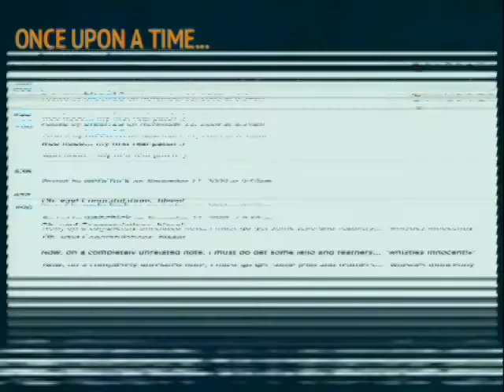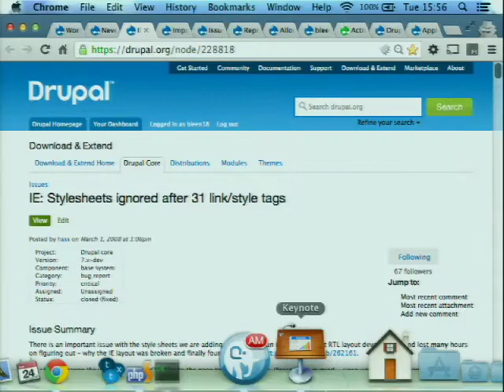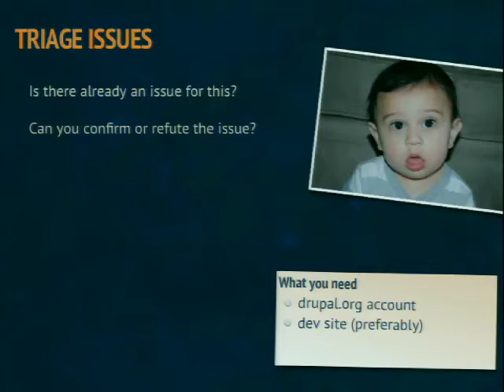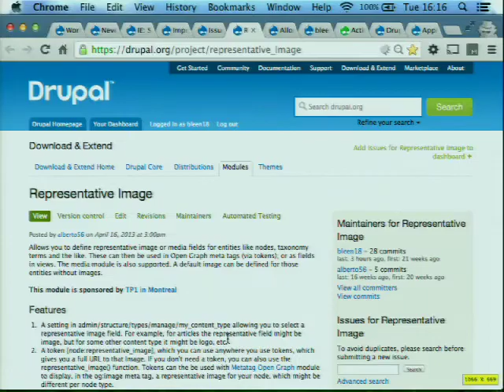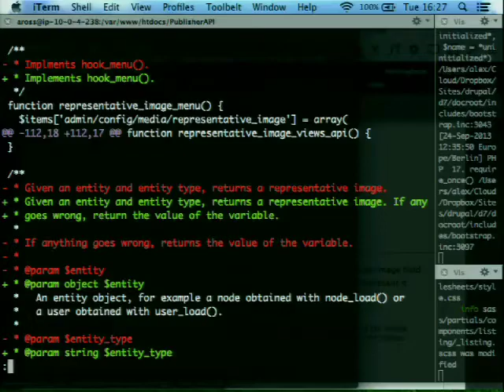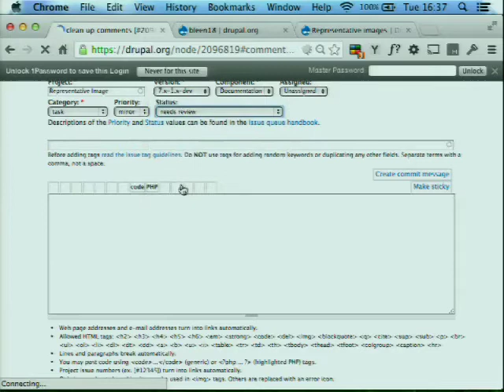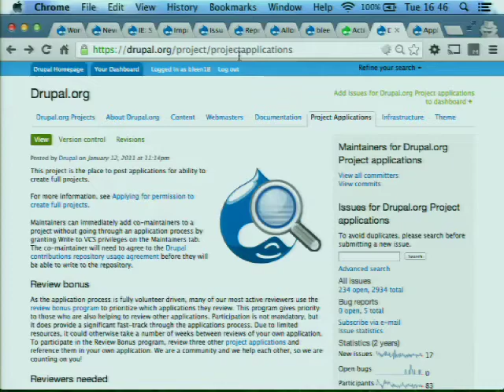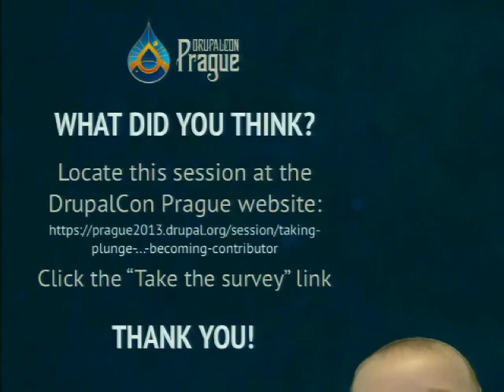DrupalCon Prague 2013: TAKING THE PLUNGE ... BECOMING A CONTRIBUTOR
In this session I will tell the harrowing tale (complete with monsters, romance and a good ol' fashion tar-and-feathering) of how I went from a simple consumer of Drupal to someone who participates and gives back code, time and bad jokes to the community.

I will focus this talk on all the ways you can take that same leap. From creating contrib modules and themes, to writing documentation; From reviewing patches to running a BOF at your local meetup; From writing code for core to being a mentor.

This session is both intended to inspire and give practical advise on how to get started immediately.

I have been the unofficial ambassador for contributing to the Drupal community and graduating from newbie for the New York meetup for the past two years and this session is the culmination of those efforts.